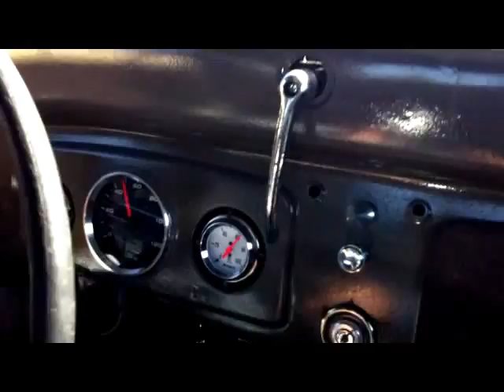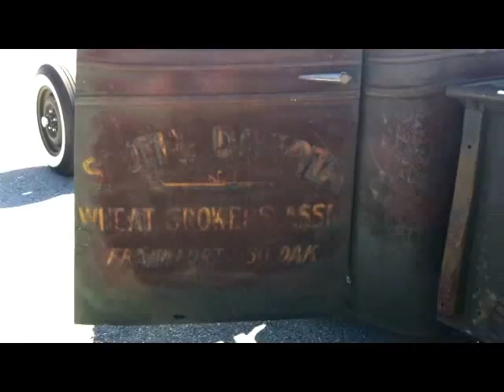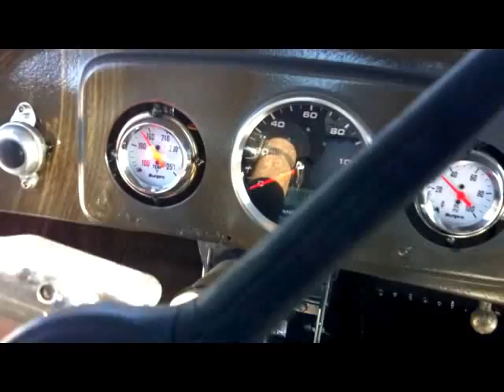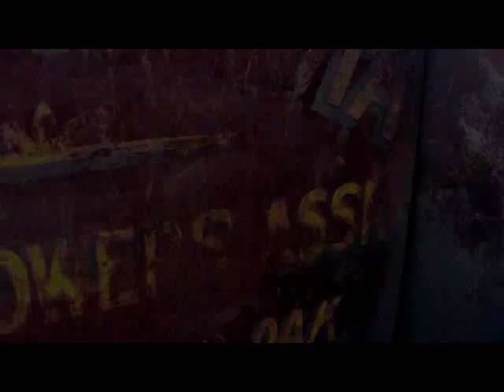1936 Chevy Traditional Hot Rod Pickup Rat Truck Ex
Extended Version of my 1936 Chevy Truck I built. 400+ hp SB chevy, TH350 Auto trans with 3800 stall. Suicide front spring behind drop axle, 8" ford rear end.